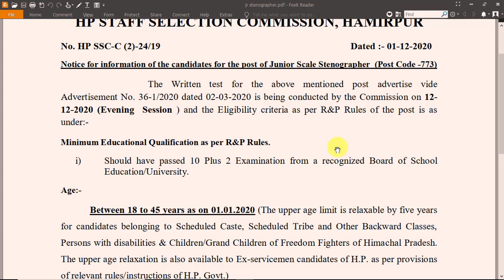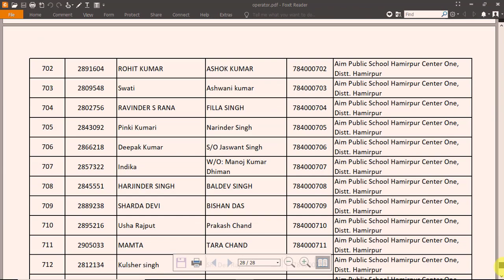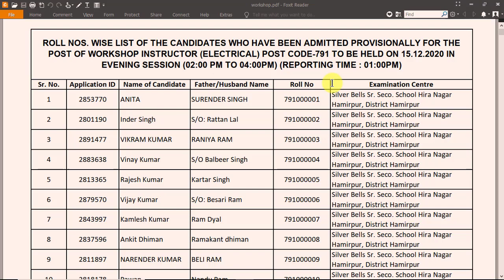HPSSSB/HPSSC HAMIRPUR BOARD LATEST NOTIFICATION 2020 | EXAM CENTRES & ROLL NO'S | HP GOVT JOBS 2020